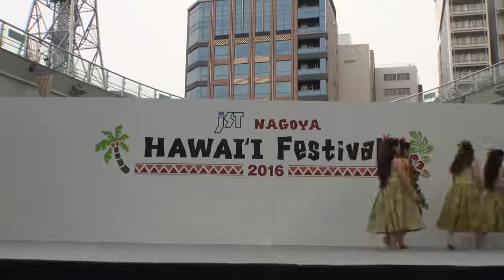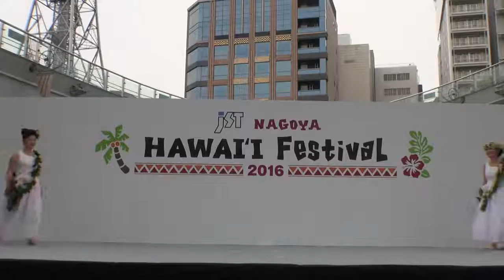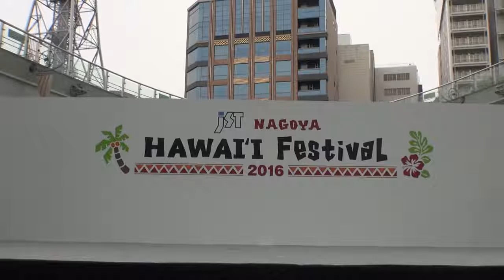ｊＳＴ ＮＡＧＯＹＡ ＨＡＷＡＩＩ Ｆｅｓｔｉｖａｌ２０１６～マカナニ フラ スタジオ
２０１６／５／２８オアシス２１オアフ島ステージ（銀河の広場） ＭＣ：久保順子 関連動画 オープニング マカナニ フラ.

２０１６／５／２８オアシス２１（銀河の広場） ＭＣ：久保順子 関連動画 オープニング マカナニ フラ スタジオ .

２０１６／５／２８オアシス２１オアフ島ステージ（銀河の広場） ＭＣ：久保順子 関連動画 オープニング ハーラウ カ.